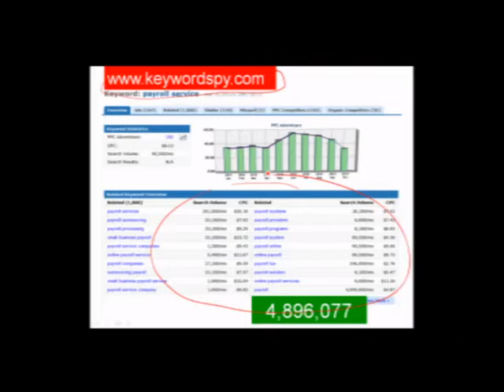TOG How to be on Top of Google Part 7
KC Truby detailing the benefits of his "Top of Google" web service. In this video, KC takes time talking about keywords and how to research and use them for SEO.